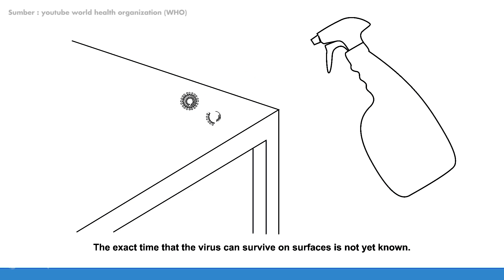CORONA vs BARBER (SIAPA YANG MENANG?)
Hello Chief gentleman, dengan maraknya virus akhir akhir ini, kita sebagai barberman harus menjaga kebersihan dan kesehatan baik bagi customer maupun barberman itu sendiri. Nah di video ini kita akan membagikan beberapa tips agar kita terhindar dari virus virus dan tetap sehat. Gimana tipsnya? Ikutin terus videonya sampai abis!!